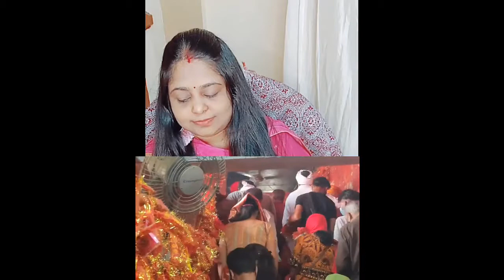EP - 2 Of Haridwar | Mansa Devi Mandir | Mansa Devi Temple Haridwar | मां मनसा देवी मंदिर हरिद्वार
Reaction Video Of मां मनसा देवी मंदिर का रहस्य । हरिद्वार का अद्भुत मंदिर । Mansa Devi temple Haridwar Mystery
Mansa Devi Mandir | Mansa Devi Temple Haridwar | Mahakumbh Haridwar 2021
Mahakumbh Haridwar2021
mansa devi mandir udan khatola
chandi devi temple haridwar ropeway
chandi devi ropeway
Mansa Devi temple ropeway
मनसा देवी मंदिर रोपवे
मां मनसा देवी रोपवे
उड़न खटोला हरिद्वार
Mansa Devi Temple Kese jayen
Haridwar ke Mansa Devi Mandir ki duri kitni hai

Ye ek spiritual Channel hai aur jo Kisi v dharm ya sampradayik Kely koi galt ya controversy ko badhawa nehi deta

Vastu Links

Pakua Bagua Convex Mirror for Home & Office Main Door Entrance Protection

Lord Ganesha Idol / Lord Ganesha Statue
Ceramic Statue
Resin Finish Idol
Brass Metal Idol
Gemstone Statue
Brass Statue

Mor Pankh Big Size
Peacock Feather Fan Small
More Pankh Pack of 25 Feathers

Dragon for a mystical legendary life

Feng Shui Rooster Statue Good Fortune Harmony & Protection from Politicking Backbiting Jealousy

Home Appliances

Laptop
Under 150000
Under 50000
ASUS Vivo
HP Stream

Phillips Straightener

Other Searchable

What is the history of Mansa Devi Temple

Why Mansa Devi is famous

Can we go to Mansa Devi Temple

How many steps are there in Mansa Devi Temple

is Mata Mansa Devi temple open today
mansa devi temple distance
is Mansa Devi temple Haridwar open today
Har Ki Pauri Ghat Haridwar
Har Ki Pauri Ghat Ha